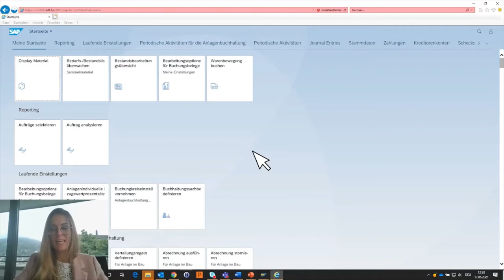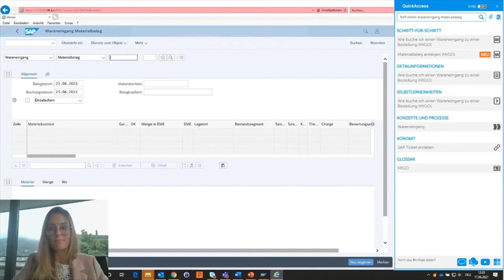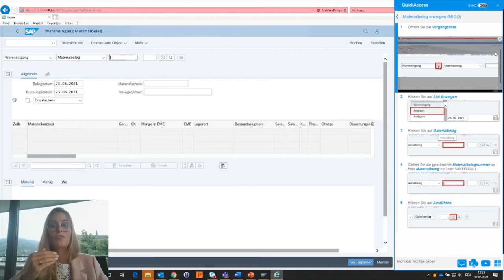Geld alleine reicht nicht. Wie die Digitalisierung in Krankenhäusern gelingt. Teil 4: tts GmbH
Julia Schmich, Digital Adoption & Transformation Professional für das Gesundheitswesen bei der tts GmbH erklärt in einer Kurzdemo, wie digitale Assistenzsysteme Krankenhäusern bei ihren Digitalisierungsvorhaben unterstützen.